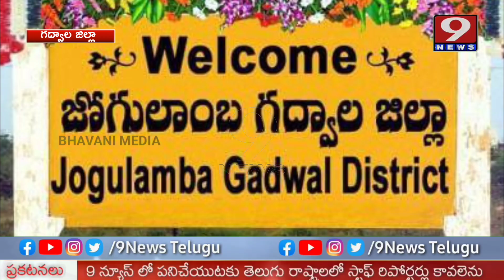రాంగ్ రూట్ లో వస్తే ఎవరైనా సరే ఫైన్ కట్టాల్సిందే | Jogulamba Gadwal District | 9News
రాంగ్ రూట్ లో వస్తే ఎవరైనా సరే ఫైన్ కట్టాల్సిందే | Jogulamba Gadwal District
About us :-
9News Telugu , 24/7 LIVE News Channel Dedicated to Live Reports,Exclusive Interviews, Breaking News, Sports, Wether, Entertainment, Business Updates and Current Affairs. Exclusive Live Coverage From Telangana and Andhrapradesh. This Channel is Promoted by BHAVANI MEDIA COMMUNICATION'S.It's an Official Youtube Channel of 9News Telugu